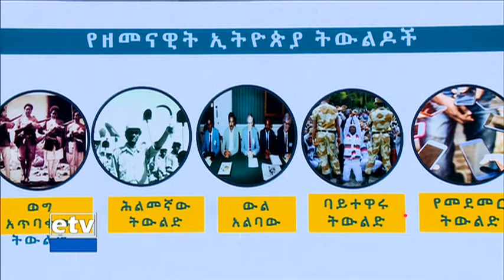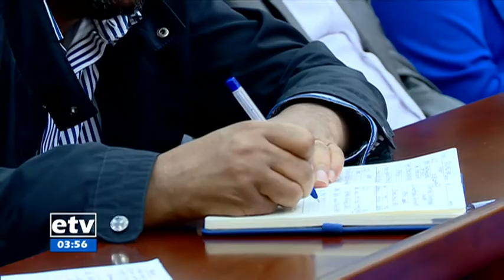ጠቅላይ ሚኒስትር ዶክተር አብይ፣ከውጭ የሚመጡ ልጆች እንኳን ሊያሳድጉ ሳይማር አባታቸው ያፈራውን ሀብት እንኳን ማቆየት አይችሉም፣የሰላም ችግር አለ መስራት